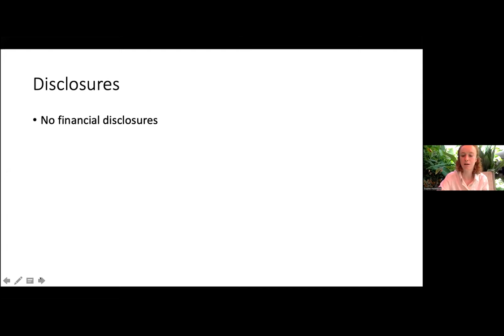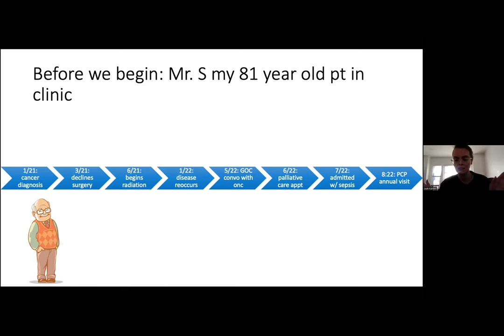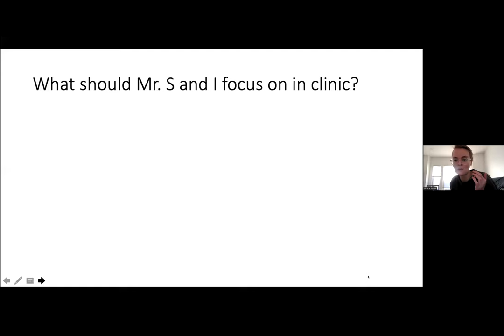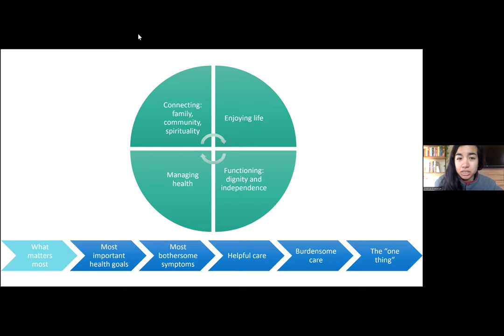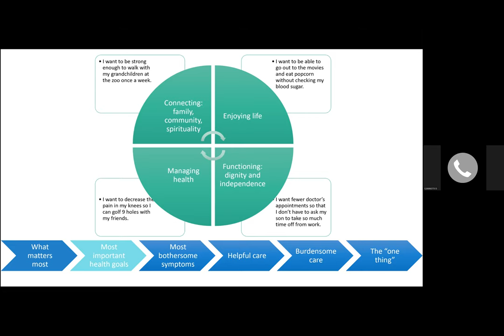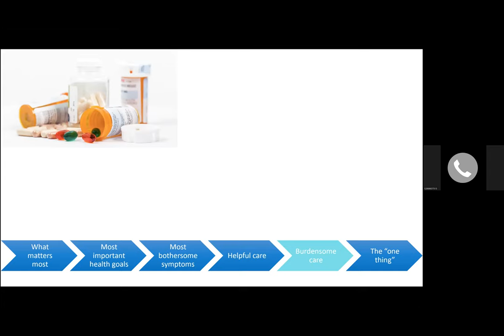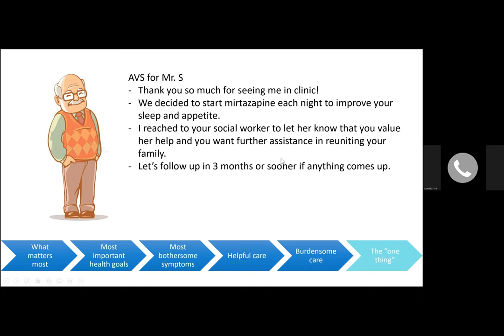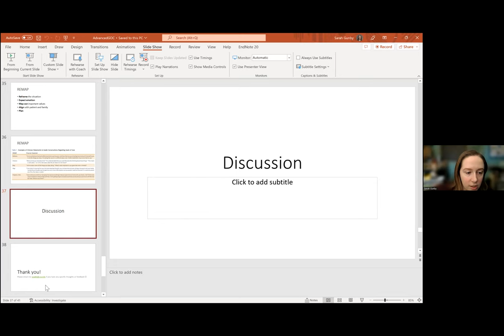AHD Kicking your GOC up a Notch S Padelford